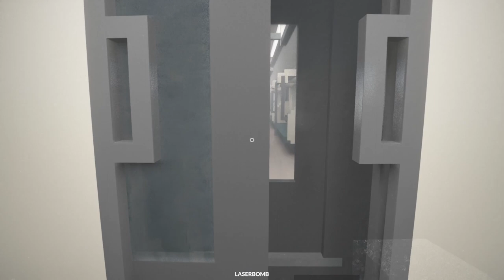Let's Play ROCKET BOOSTER #12 | TearDown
This is a train station in neon style.